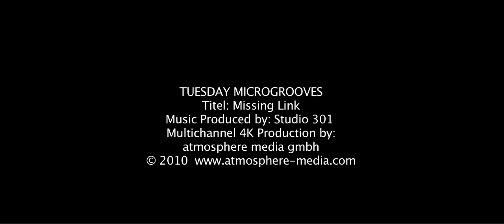tuesday microgrooves 012: tm plays "The Missing Link" for atmosphere media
tm plays "The Missing Link" for atmosphere media which is the the first true live music experience on multichannel film. parts of their performance were showed at the NAMM Show 2011.

Song: The Missing Link (Radl)
Artists: tm
Additional info: The song was recorded for the Album "Spring Kisses. or i-tunes and amazon.

Tuesday microgrooves, the newly founded jazz trio, dropped anchor in the musical haven of Graz, Austria. The journey started in 2008, with something similar to the Esbjoern Svensson Trio and Medeski,  Martin and Wood, drum and bass, Erik Satie and Claude Debussy, funk and soul. The crew consists of the captain, Wolfgang Radl (composition and bass), the engine, Norbert Wallner (composition and  drums), the first officer, Jenö Lörincz (piano), and several guest musicians, such as the breathtaking lead-singer, Farina Miss, or the brilliant drummer from Brazil, Daniel Lima. After their first short voyage, tuesday microgrooves started venturing into unknown waters. They played a concert for the Grammy Award Winner and jazz pianist, Chucho Valdes, and have cooperated with the renowned visual artists of the Life Ball, ocho resotto. Later, they won the Helix Board competition (out of 800 bands!), and recorded their debut album with Ulli Pallemanns at the famous Studios 301 in Cologne, Germany. In 2010, they won second place at the Vienna Film Score competition (out of 150 entries). During 2011, they are working together with Studios 301 and the German recording magazin, and are part of an extraordinary worldwide clip project created by atmosphere media. In 2012 they started cooperations with several ensembles and orchestras and deepened that over the years. Since 2014, they have played their second programme "recorder various" (baroque/jazz crossover) in Austria and Tawain. After "Spring Kisses" (2011) and "All the Things" (2014), he third album "Saying I love you in a Postrock Way" will be released by the end of 2016.